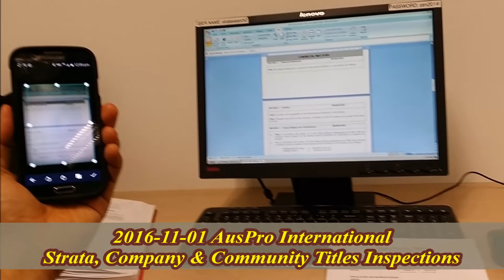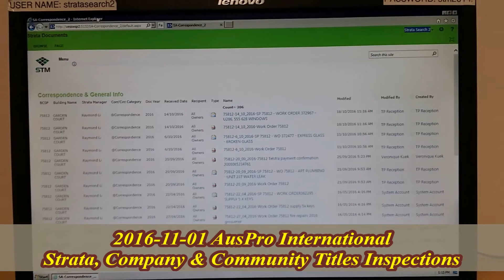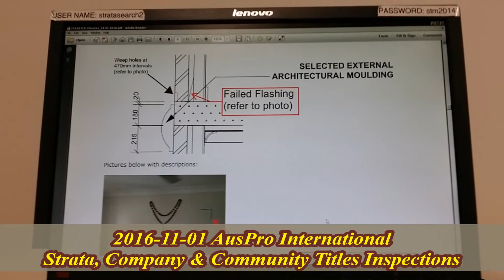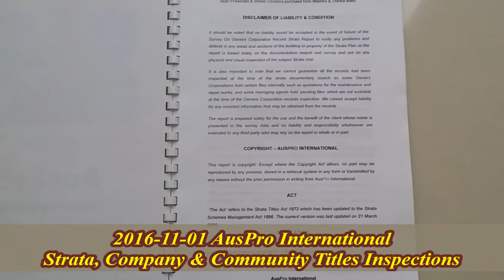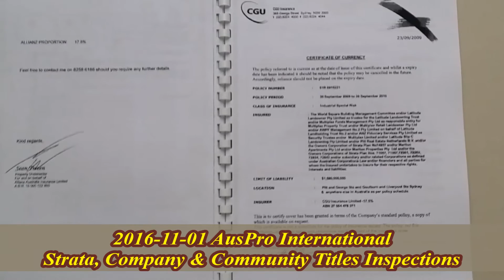2016-11-01 AusPro International-Strata, Company & Community Titles Inspections